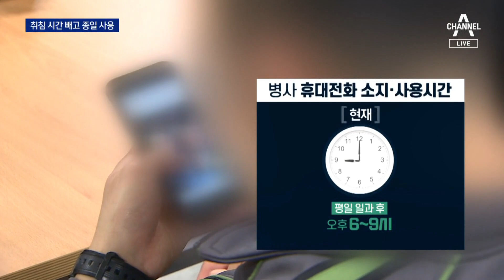잠자는 시간 빼고 휴대폰…군, 7월부터 시범 운영 | 뉴스A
잠자는 시간 빼고 휴대폰…군, 7월부터 시범 운영

군 장병들, 이제 군대에서 휴대전화 사용이 가능하지만 평일 일과시간에는 안 됐습니다. 그런데 오는 7월부터는 일부 부대에서 일과시간에도 휴대폰을 사용할 수 있게 됩니다. 환영과 우려가 엇갈립니다. 김재혁 기자입니다.

〈평일〉
08시 50분 김진의 돌직구 쇼
12시 00분 뉴스A 라이브
17시 20분 뉴스TOP10
19시 00분 뉴스A

〈주말〉
12시 00분 토요랭킹쇼·뉴스A 라이브
17시 50분 뉴스TOP10
19시 00분 뉴스A

〈평일〉
08시 00분 라디오쇼 정치시그널 (유튜브 라이브)
08시 50분 김진의 돌직구 쇼
10시 20분 김진의 더라방 (유튜브 라이브)
12시 00분 뉴스A 라이브
15시 50분 강력한 4팀
17시 20분 뉴스TOP10
19시 00분 뉴스A

〈주말〉
12시 00분 토요랭킹쇼·뉴스A 라이브
17시 40분 뉴스TOP10
19시 00분 뉴스A